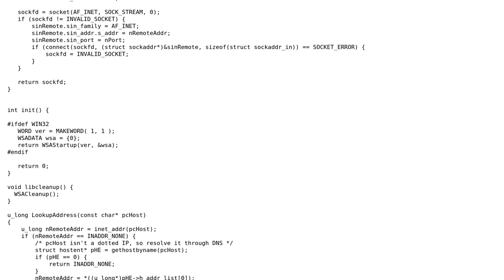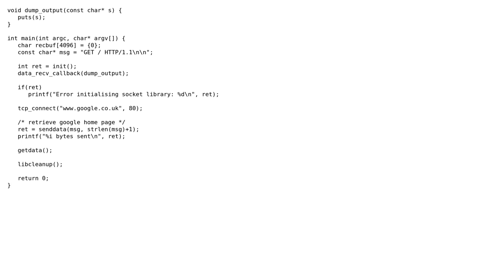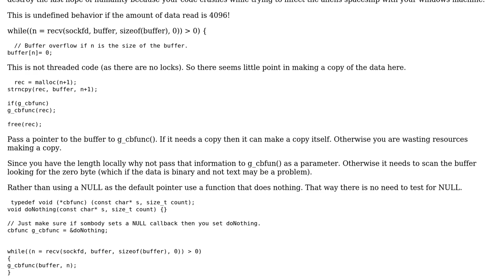Code Review: Basic socket library in C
With thanks & praise to God, and with thanks to the many people who have made this project possible! | Content (except music & images) licensed under CC BY-SA | Music | Images & others | With thanks to user Martin York user Jamal user arcomber and the Stack Exchange Network Trademarks are property of their respective owners. You are responsible for your own actions.